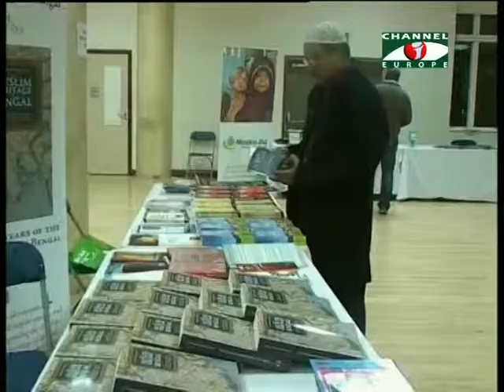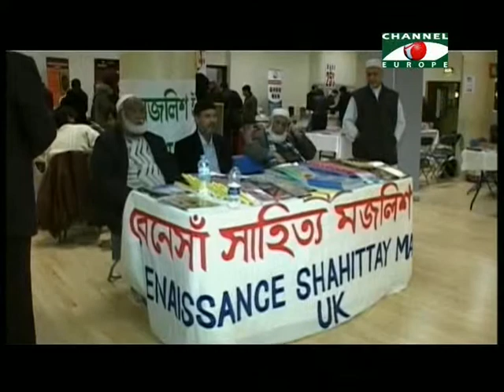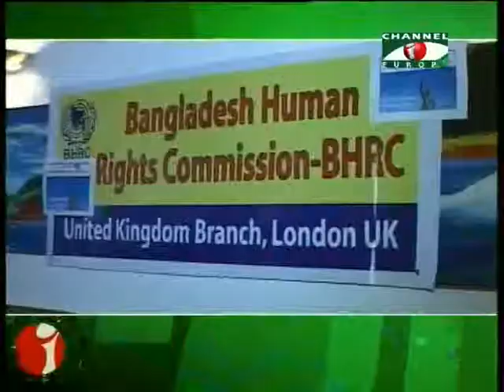Amader Khobor - 09/12/13 - Part - 1